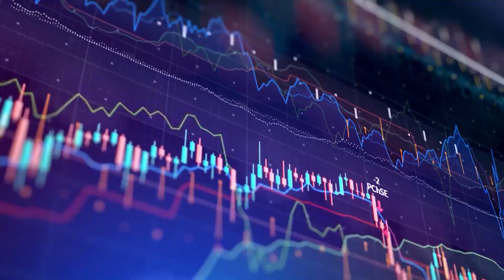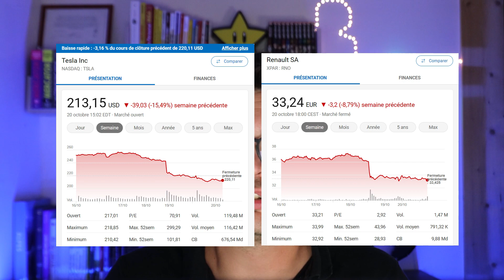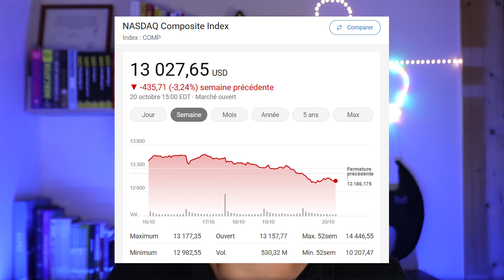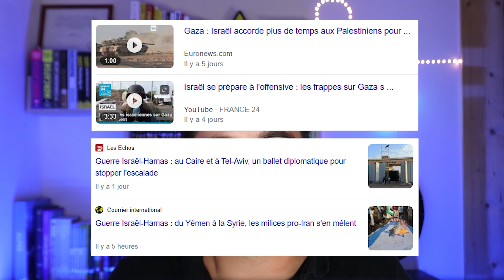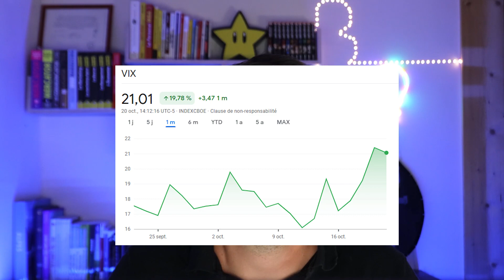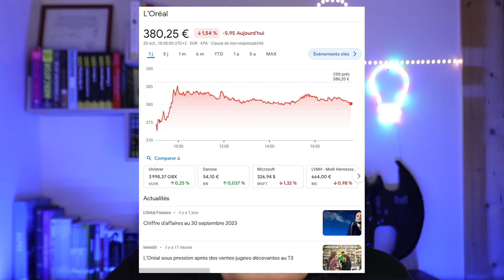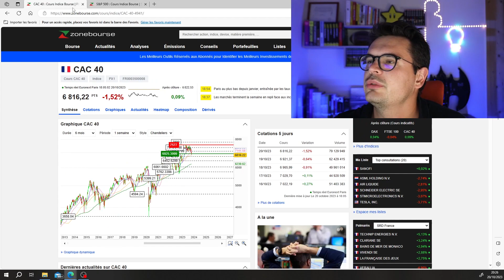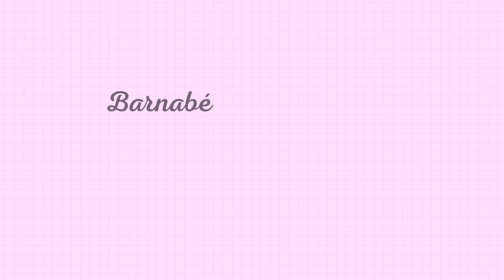Jusqu'où va baisser la bourse ? (Crise automobile, Conflit Israélo-palestinien...)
On se retrouve pour un nouveau point Bourse.

Jusqu'où va baisser la bourse ? On va parler de crise automobile avec Tesla et Renault qui déçoivent, de crise du luxe avec l'Oréal, LVMH et Kering, du conflit Israélo-palestinien, de la prochaine remontée des taux de la FED que Jerome Powell nous "tease"...